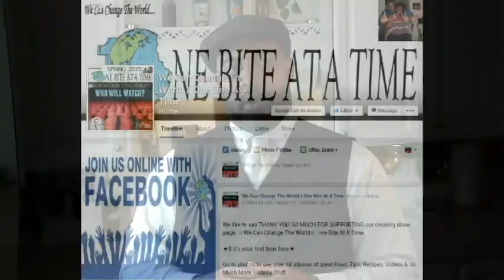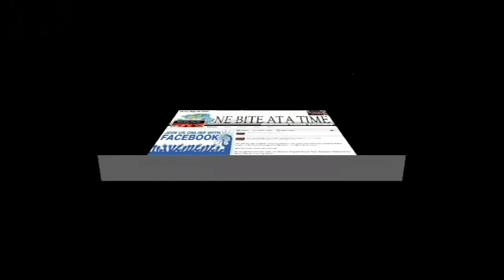Let Me Introduce Myself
The History and The Future. Season 2 / Introduction
Eric & Liz Tezino
We Can Change The World / One Bite At A Time
(The Cooking Show)